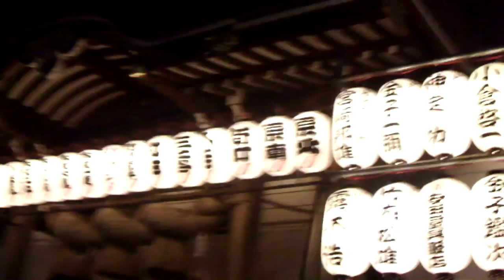DSCF8177本牧山頂公園20180803ペットボトル ランタン